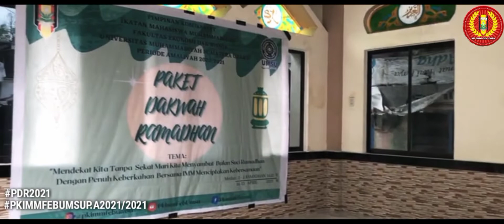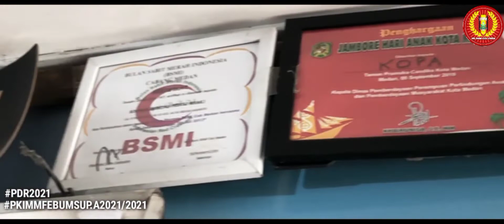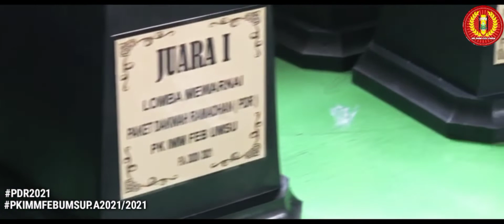PAKET DAKWAH RAMADHAN P.A 2020/2021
Kegiatan Paket Dakwah Ramadhan oleh Bidang Sosial Dan Pemberdayaan Masyarakat P.A 2020/2021 yang Alhamdulillah telah terlaksana pada tanggal 14-15 April 2021 di Kampung Aur, Medan Maimun.
Yang dimana kegiatannya ada Lomba Adzan, Lomba Surah Pendek, Lomba Mewarnai, Lomba Puisi dan Buka Puasa Bersama.